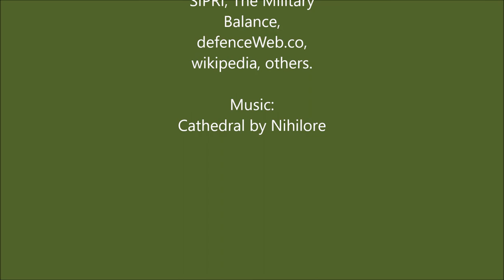How many tanks does ZAMBIA have?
How many tanks does ZAMBIA have? Here is a short introduction and some background information.

Sources: defenceWeb.co, IISS, Sipri, wikipedia, others.